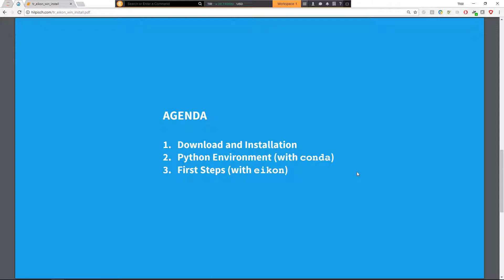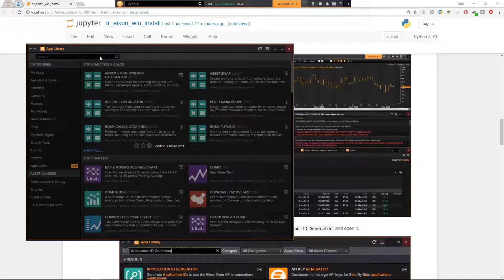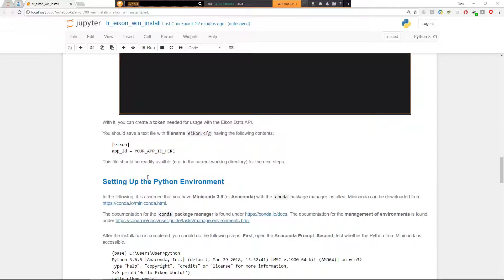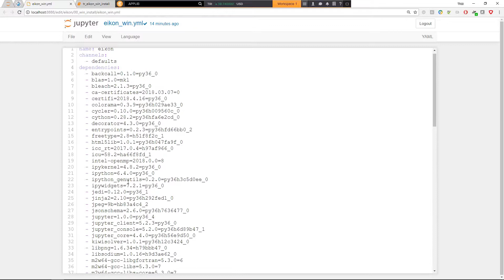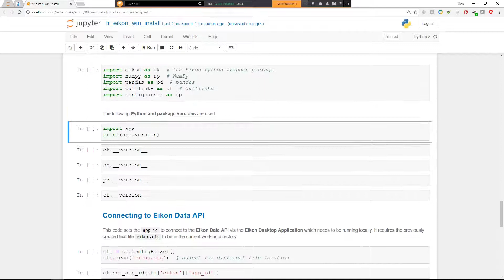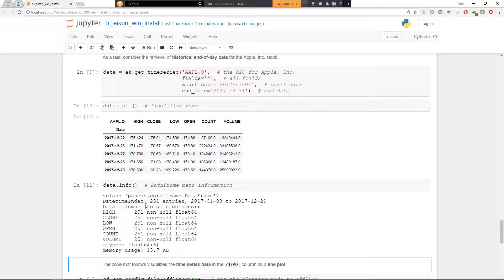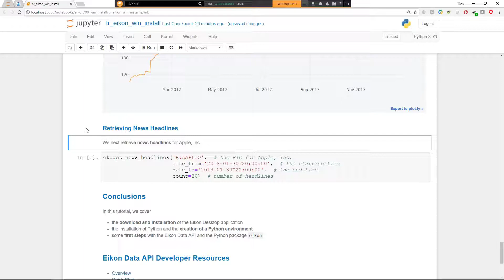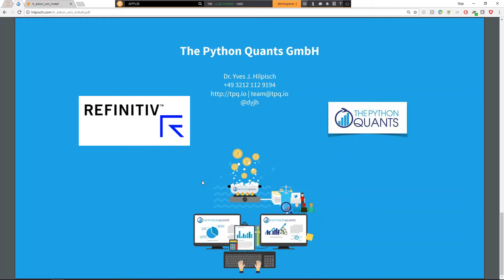Python Quants Tutorial 2- Getting Started on MAC OS | Refinitiv Developers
Kicking off with the basics, we focus on getting started with MAC OS and cover installation, configuration and first steps.

- How to download and install the Eikon Proxy
- How to set up a Python environment to use with the Eikon Data API (with conda)
- How to download the Eikon Python wrapper package
- How to take the first steps with Python and the Eikon Data API (retrieving historical data and some news headlines